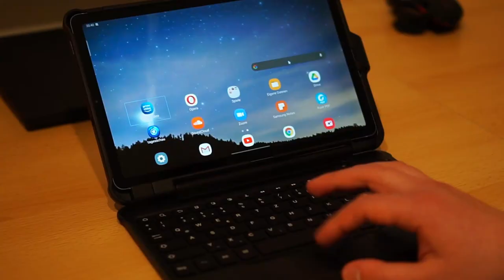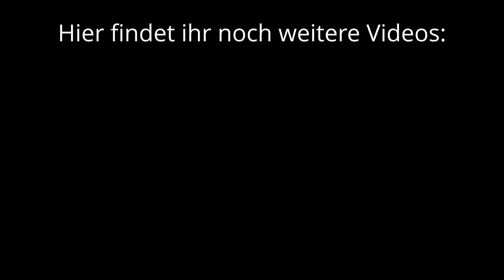ITFIT Tastatur für Samsung Galaxy Tab S6 Lite - Test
Kurztest Samsung Galaxy Tab S6 Lite Tastatur Cover
aka
ITFIT Book Cover Keyboard für das Galaxy Tab S6 Lite

Home Office Gadgets: